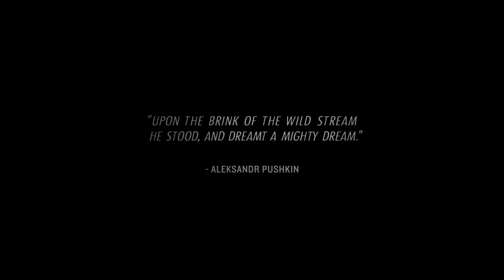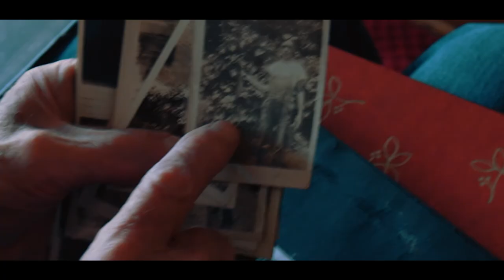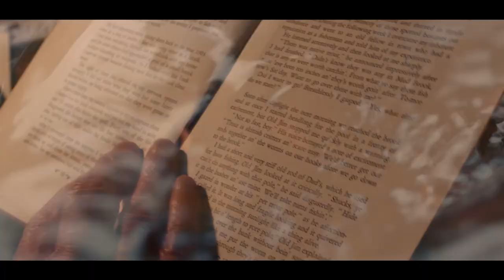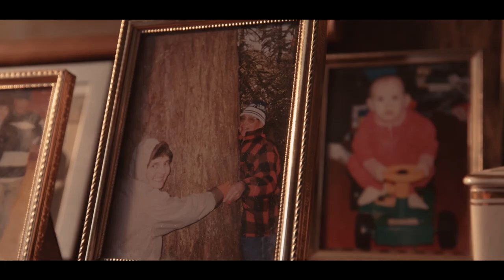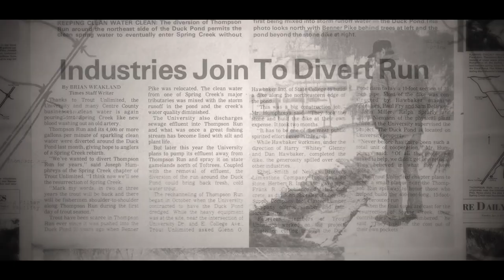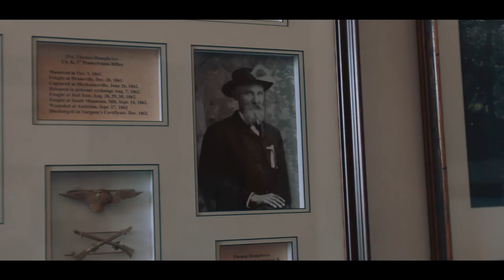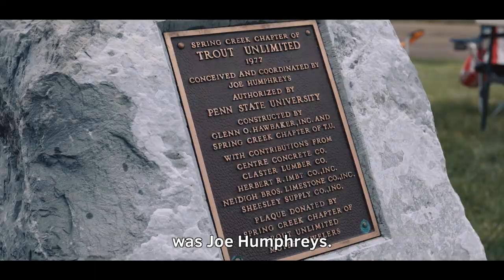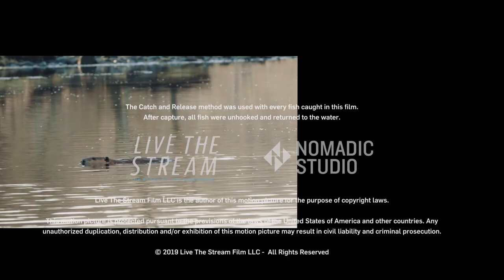Live the Stream (1080p) FULL MOVIE - Adventure, Documentary, Fishing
Live The Stream is the inspiring life story of Pennsylvania’s fly fishing legend, Joe Humphreys: a man who was born to fly fish, lives to teach, and strives to pass on a respect for our local waters. A visually stunning film, anyone with a pulse can appreciate Joe’s contagious spirit and, at 86-years-young, trout streams are his fountains of youth. This is an emotion-packed adventure and Joe will catch your heart in this powerful tale of tenacity, life and love.

Directed by: Lucas Bell, Meigan Bell
Starring: Dolores Humphreys, Dennis Shannon III, Johanna Humphreys, Joe Humphreys